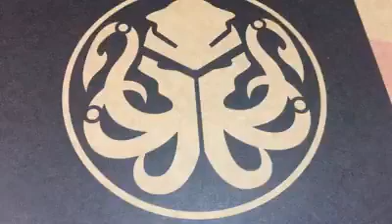Krytac Kriss Vector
Predstavljanje Krytac Kriss vector replike.

Krytac se afirmirao kao proizvođač vrlo kvalitetnih i pouzdanih replika, posebice što se tiče unutrašnjosti. Gotovo sva rješenja koja inače spadaju u upgrade nalaze se serijski u ovoj replici. Za ove replike doslovce vrijedi da mogu ravno iz trgovine na teren.

KRISS Vector je danas već legendarno oružje s vrlo inovativnim rješenjima i vrlo karakterisčnog dizajna i ergonomije.

Isporučuje se s dva (2) midcap spremnika od po 102 kuglice.